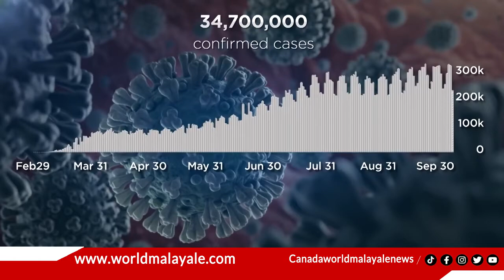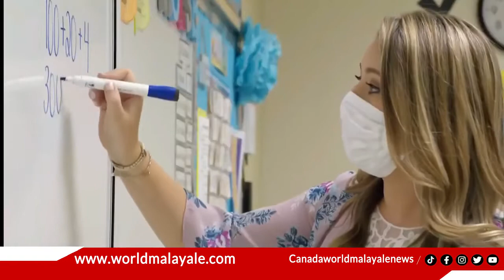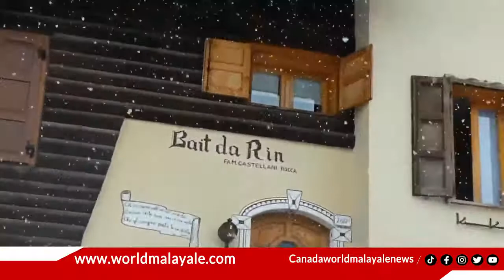യൂറോപ്പ്യൻ രാജ്യങ്ങളിലെ ശൈത്യകാല കോവിഡ് പ്രതിരോധ മാർഗങ്ങളും നിർദേശങ്ങളൂം| Europian Countries Approch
യൂറോപ്പിലെ രാജ്യങ്ങളിലെ ശൈത്യകാല കോവിഡ് പ്രതിരോധം മാർഗങ്ങളും നിർദേശങ്ങളൂം | Europian Countries Approch

Canada World Malayalam News
Follow US for daily World Malayalam News